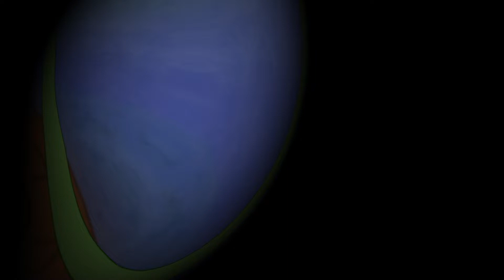Rock pool creatures - FYP segment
Rock pool creatures created by primary school students